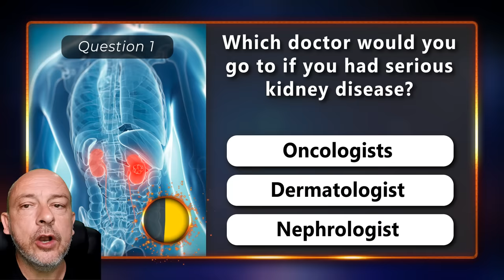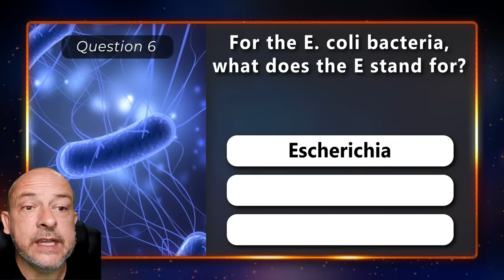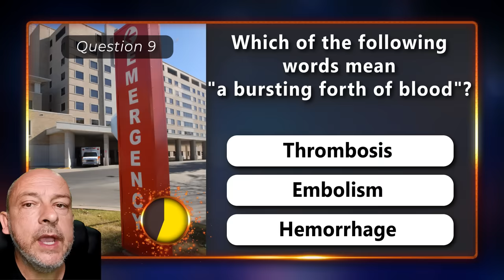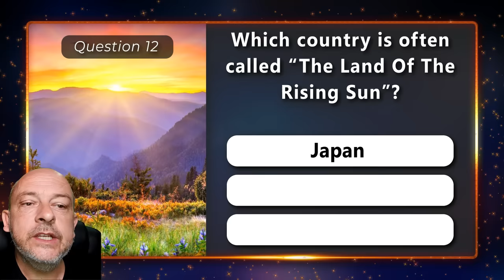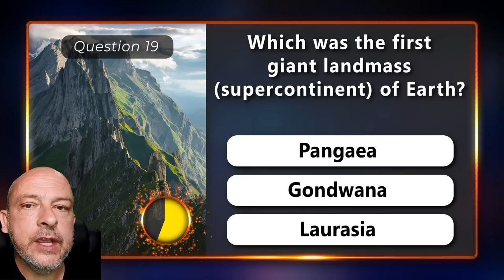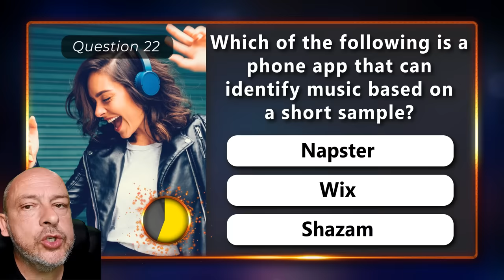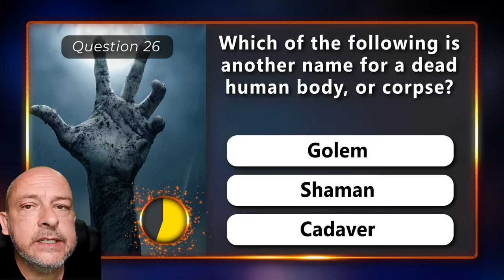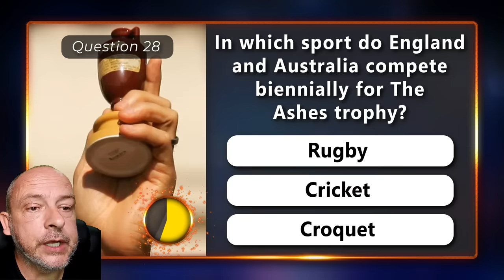Can You Beat 25/50 In This Mixed Knowledge Quiz? Test Your Intelligence!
Test your intelligence with this tough general knowledge quiz! From history and science to pop culture and geography, can you get at least 25/50 questions right in this mixed knowledge quiz?
Keep score, and let's find out how much you really know! 🧠✨

Can you beat the quiz master? Challenge accepted! This is Round 108 of the Ultimate Trivia Quiz. Test and improve your basic knowledge with 50 brand new general knowledge questions and answers about EVERYTHING!
Remember, this quiz is just for fun and to give your brain some memory exercise.
Have fun!
Amazon Wishlist